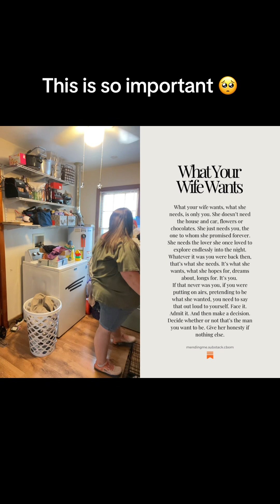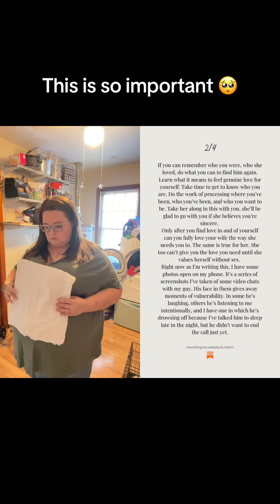What your wife needs from you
Watch this together. Talk about it. Talk about who you were, who you’ve become, and how to get back to loving each other well ❤️

Help the Channel:
💖Leave me a comment or emoji!